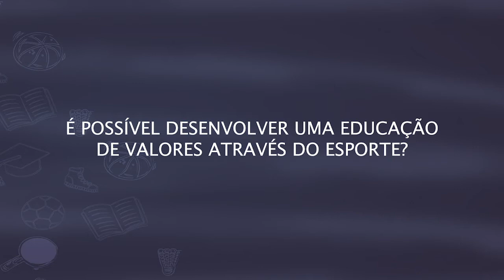EsportEducativo: Série 4 - O Esporte, A Convivência e o Novo Normal. Episódio 1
Série 4: O ESPORTE, A CONVIVÊNCIA E O NOVO NORMAL
Episódio 1: É POSSÍVEL DESENVOLVER UMA EDUCAÇÃO DE VALORES ATRAVÉS DO ESPORTE?

Você já parou para pensar que é possível ajudar as pessoas a serem mais justas e mais amorosas? Será que o ambiente que ela convive faz diferença? Quais são os mecanismos que estão por trás de um ato generoso e como a gente ajuda as pessoas a escolherem o bem?

Essas questões são respondidas pela professora Dra. Luciene Tognetta que se dedica a pesquisá-las, compartilhando conosco muitas experiências e ensinamentos.

E o professor  Wagner Bessa mostra o quanto a convivência na prática esportiva pode contribuir para estas questões.

Mediação de Edgard Gouveia Jr.